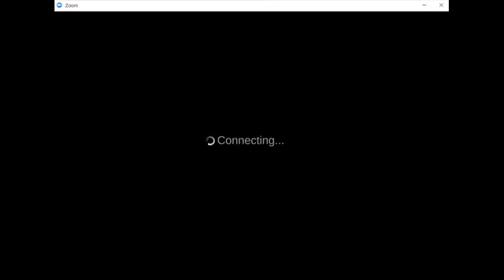Movies, Julia Cohen, Kayode Kendall, and Yogurt Part 1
Join Kayode Kendall and Julia Cohen, cohosts of the podcast Casting the Net, as we chat about what movies to watch (or not watch) while surviving the apocalypse. Bethany will attempt to make yogurt. And possibly a bagel.